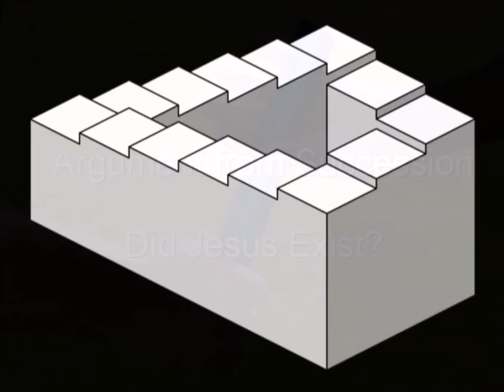Did Jesus Exist? Argument from Succession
A look at the argument that the succession dispute that arose after his death implies that Jesus was a historical figure